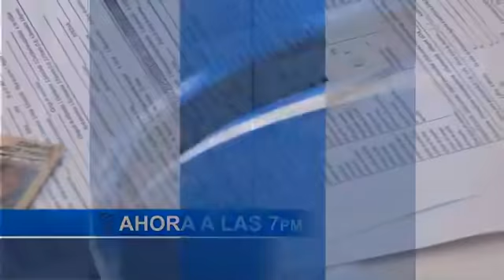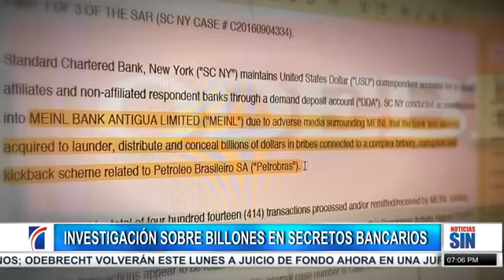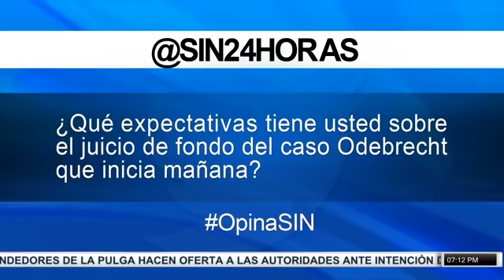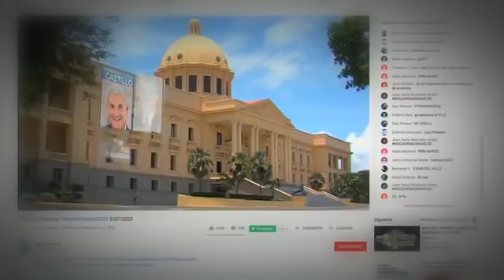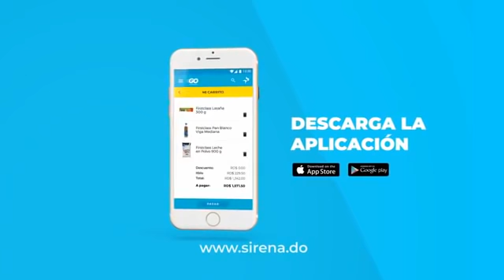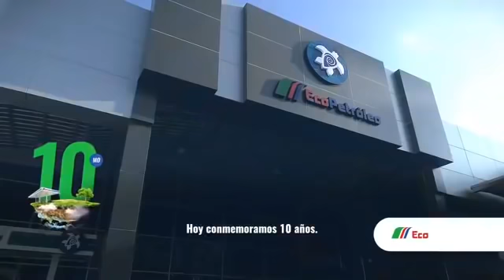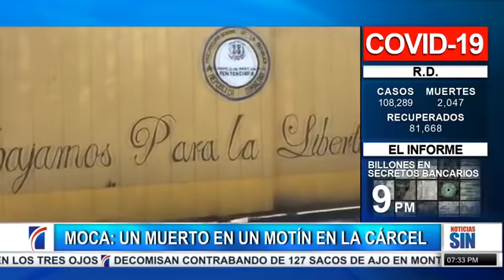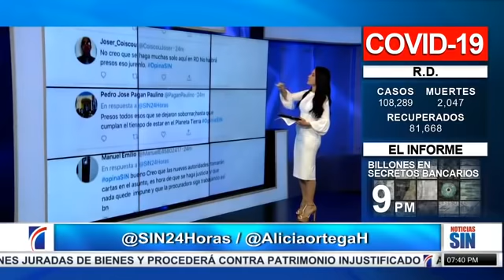EN VIVO 20/09/2020